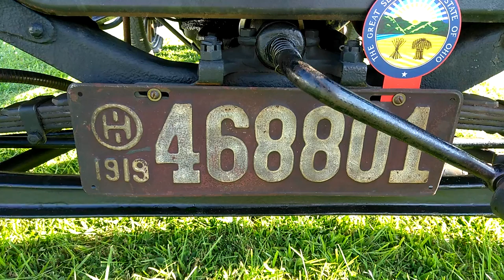1919 Peerless @ Marlboro Ohio Cuttys car show.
Sweet original "old school" ride.